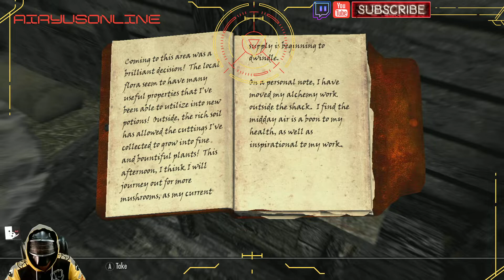EP13: Barbas Leads The Way Saashi does Skyrim Switch!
Vile told us what to do so Barbas is travelling with me. BUT THERE'S TOO MUCH TO DO and it's so friggin far!

👑⚔️🛡️🏯Become iLL Naughty ELITE! 🏯🛡️⚔️👑
😻😻😻Chat with us! iLL Loom A Naughty DISCORD! 😻😻😻